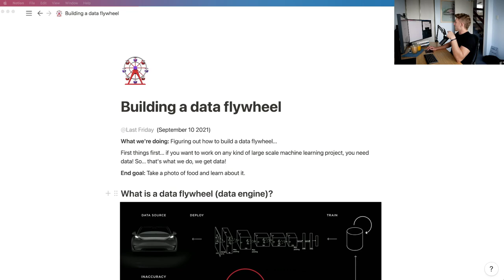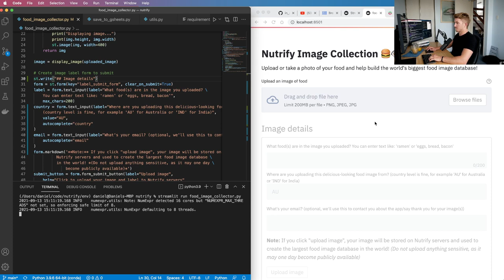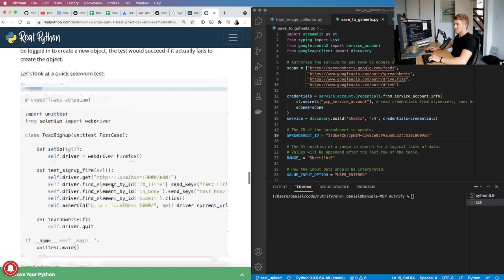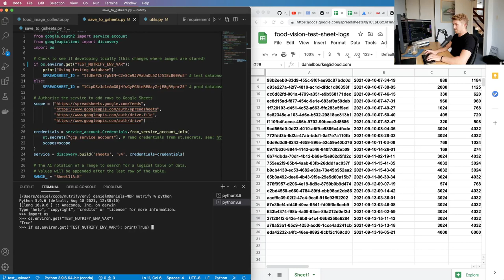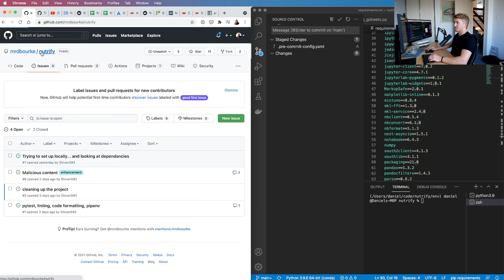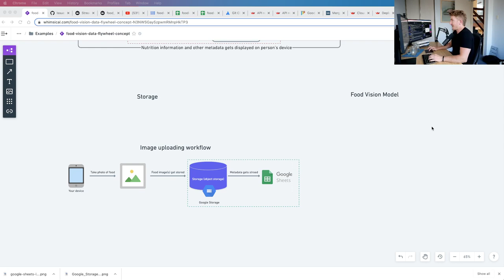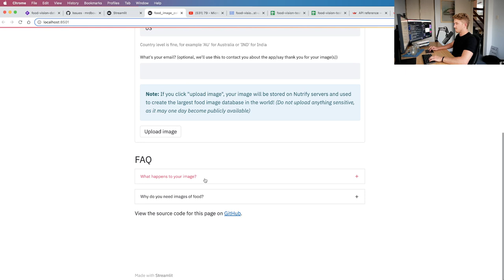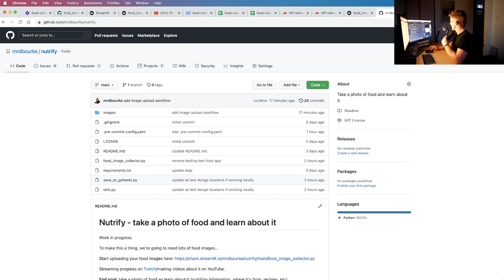Building a full-stack machine learning app | Phase 1: collecting data (food images) | Squashing bugs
Building Nutrify, a computer vision based app that takes photos of food and allows you to learn about them.

Stream date: 13 September 2021